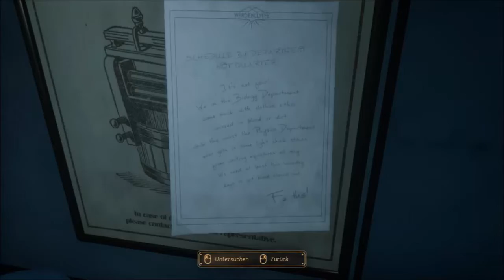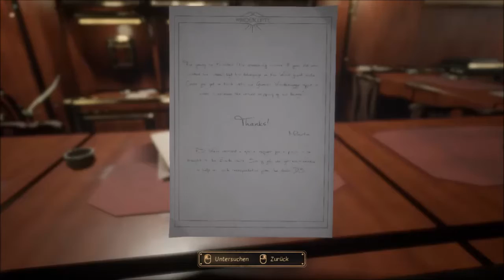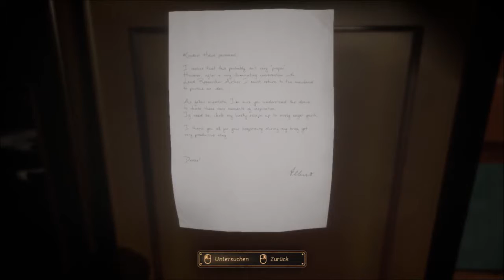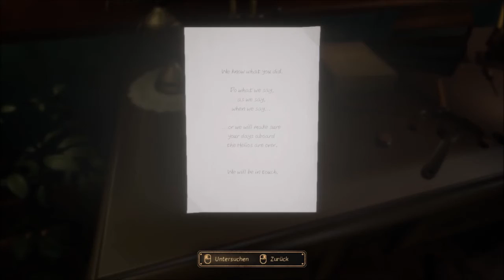[Sie wollte gefunden werden] Let´s Play Close to the Sun #004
[Gameplay][Abenteuer]

OOOOOOOOOOOOOOOOOOOOOOOOOOOOOOOOOOOOOOOOOOO

Gucken wir uns mal ein wenig in den Kabinen der Wissenschaftler der Helios um und machen sowohl witzige als auch schockierende Entdeckungen

OOOOOOOOOOOOOOOOOOOOOOOOOOOOOOOOOOOOOOOOOOO

OOOOOOOOOOOOOOOOOOOOOOOOOOOOOOOOOOOOOOOOOOO

OOOOOOOOOOOOOOOOOOOOOOOOOOOOOOOOOOOOOOOOOOO

OOOOOOOOOOOOOOOOOOOOOOOOOOOOOOOOOOOOOOOOOOO

Hochladetermine:

Jeden Tag!

Sonntag Ruhetag!